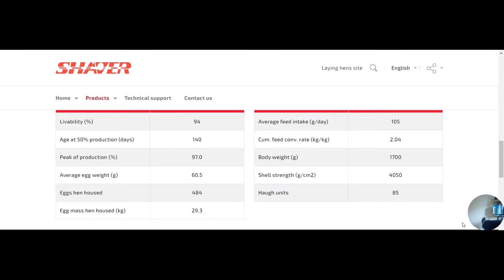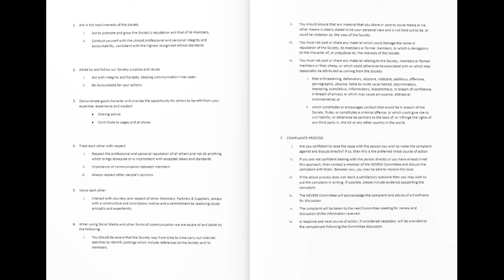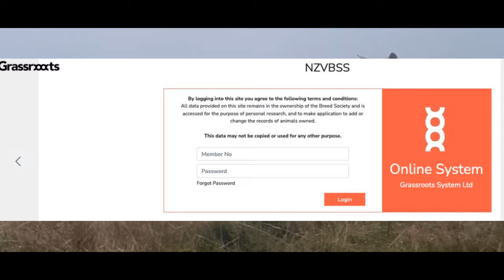Is it Linebreeding or Inbreeding? NZ Blacknose Valais secret they don't want to talk about.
Some thoughts on linebreeding and inbreeding of sheep.  Reference to the Blacknose Valais in New Zealand.

I have always enjoyed working with sheep, even as a teenager I was allowed to have a small flock of ewes on a farm that had previously run several thousand Drysdales and also had a piggery.  Back then I had romneys and was buying stud rams at 15 years old.  The original farm become one of the largest dairy goat milking farms in NZ for a while with my family being founding members of the NZ Dairy goat Co-operative.  This farm was sold with the family buying a "retirement" farm swapping from the 210 acre dairy goat farm to a 400acre dairy grazing unit.

 I had some time off the farm with an off-farm job as a specialist machanic and I have come back to the family farming business in 2015.  While the main farm is a dairy support unit I run a few sheep on my own little block, along with some cows, chickens and sometimes pigs , oh and a little fallow deer with her fawn.  Choosing Wiltshire ewes for their easycare and no need to shear they made a perfect choice for small blocks and I see massive potential in larger farming systems.
  In 2022 I purchased an Australian white cross Wiltshire Ram to see how they are with lambs born in the Spring of 2023
  I also have experience with high performance motorsport and my love for numbers and data means I have a active interest in Sheep data and using the SIL system to chose better sheep.
  I hope too add helpful information and try to encourage discussion within the shedding sheep arena.  Maybe spark up a few debates.